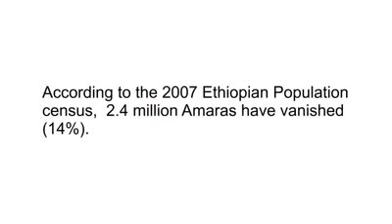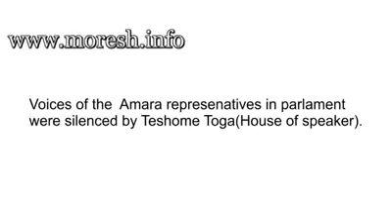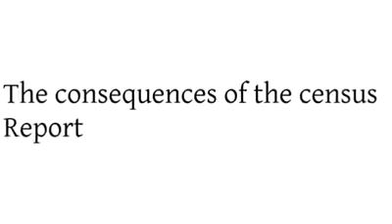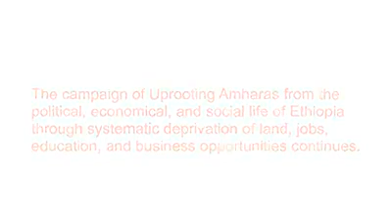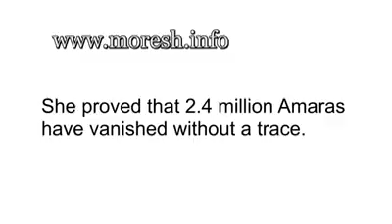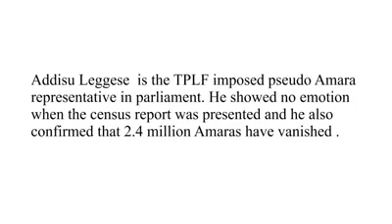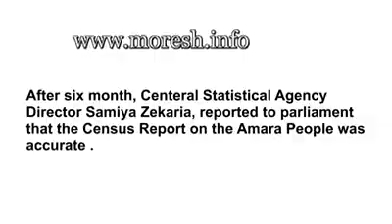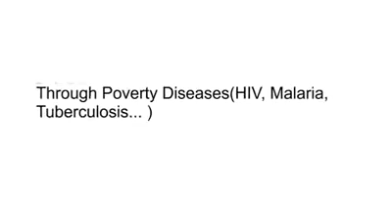Systematic Amhara Genocide. Ethiopian parliament discussed the 2.5 million lost Amhara ethnic people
The AmharaGenocide was systematic until the new # Oromo-led Ethiopian government emerge. Here the Ethiopian parliament discussed the 2.5 million lost Amhara ethnic people. Now it is done openly without any consequence.
This video was recorded a few years back and the genocide intensified.

There is an ongoing Amahara Genocide in Ethiopia, committed by Oromos and Gumuz in the Oromia and Metekel, Benishangul region of Ethiopia. There are numerous proofs that the government entitles are directly involved in the massacre. TPLF (previous government) and OPDO/OLF (Current Government name Oromo Prosperity Party) are committing genocide on ethnic Amharas. They facilitate the  ongoing genocide through historical, legislative, and institutional ways

Ever since the new PM Abiy Ahmed, the Oromo-led party,  took the administration of Ethiopia, people of the Amhara ethnic group and Orthodox Christians have been subjected to Genocide, displacement, hunger & migration. In an attempt to fulfill the current government's will to eliminate both Orthodox Christians and ethnic Amharas.Church burning and massacre are common, specifically in the Oromia region of Ethiopia.

The Ethiopian defense force is heavily dominated by Oromo ethnic people with over 98 % taking orders directly from Oromo only generals.

Follow this hashtag on social media AmharaGenocide​​​​​​​​​​​
Be a voice! No Genocide apologist!